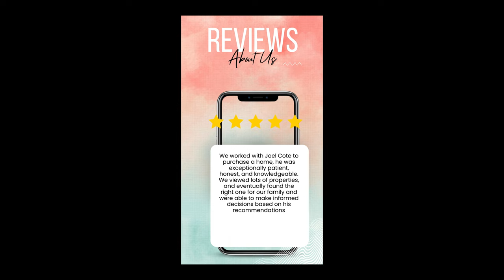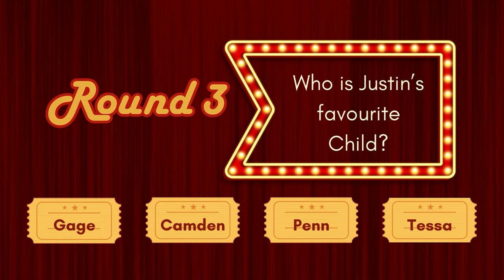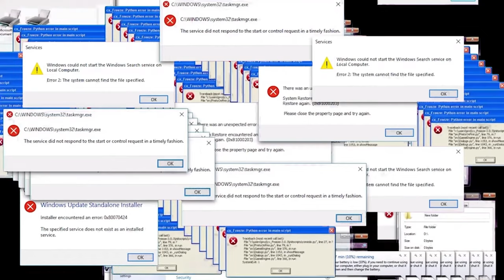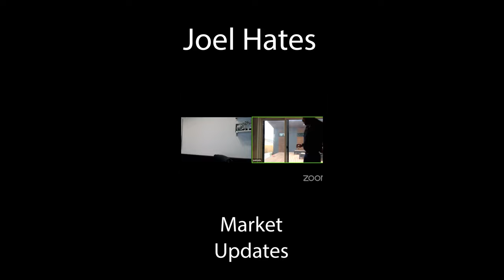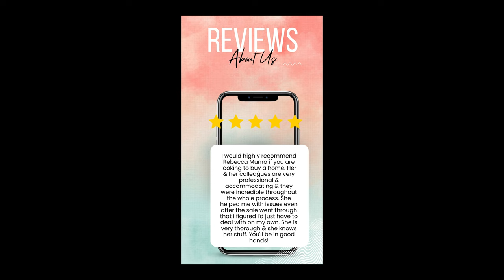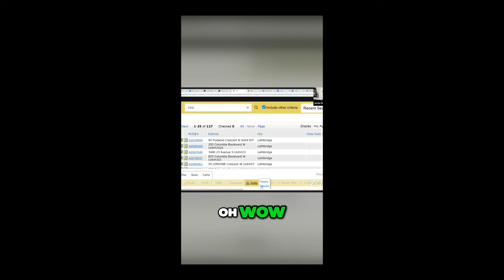Team Viewlethbridge.com Client Appreciation Day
Team Viewlethbridge.com organizes a client appreciation day at the Movie Mill in Lethbridge this year.  This is the short that Justin Myer created to start the movies off with.  for info on our next event.